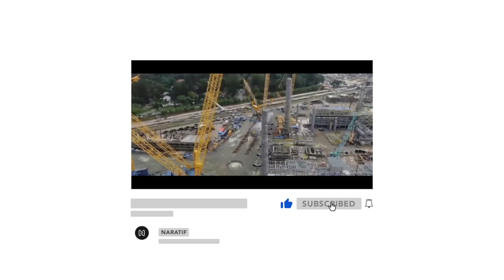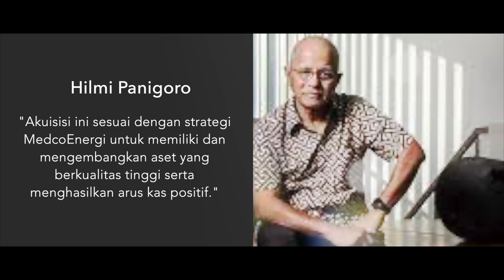BUKA GERBANG LEBAR❗ RAKSASA ENERGI CAPLOK ASET CONOCOPHILIPS DI RI, SIAP DULANG CUAN💰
Medco Energi tak main-main dalam menepati janjinya untuk terus berburu aset minyak dan gas potensial di dalam negeri. Hal ini dibuktikan dengan rencana akuisisi aset milik ConocoPhilips senilai US$1,35 miliar atau Rp19,5 triliun.

PT Medco Energi Internasional Tbk. (MEDC) baru saja meneken perjanjian jual jual beli untuk mengakuisisi aset ConocoPhillips di Indonesia. Langkah ini bisa membuka gerbang lebih lebar untuk mendulang pendapatan yang makin tebal di masa mendatang.

Mengutip keterangan resmi perusahaan, Rabu (3/3/2022), CIHL memiliki sepenuhnya saham ConocoPhillips, sebagai Operator dari Corridor PSC dengan kepemilikan 54% working interest dan 35% interest di Transasia Pipeline Company Pvt. Ltd.

Corridor PSC memiliki dua lapangan produksi minyak dan tujuh lapangan produksi gas berlokasi di onshore Sumatra Selatan, Indonesia, lokasi tersebt berdekatan dengan operasi MedcoEnergi di Sumatra Selatan.

sedangkan mayoritas produksi tersebut dijual melalui kontrak jual beli gas jangka panjang kepada mitra yang handal di Indonesia dan Singapura.

Melalui Transasia, MedcoEnergi memiliki kepemilikan saham minoritas pada jaringan pipa gas yang menyuplai pelanggan di Sumatra Tengah, Batam, dan Singapura.

Direktur Utama PT Medco Energi Internasional Tbk Hilmi Panigoro mengatakan, Akuisisi ini sesuai dengan strategi MedcoEnergi untuk memiliki dan mengembangkan aset yang berkualitas tinggi serta menghasilkan arus kas positif.

Akuisisi ini juga memperkuat posisi MedcoEnergi sebagai perusahaan energi dan sumber daya alam independen terkemuka di Indonesia dan menegaskan kembali komitmen Perseroan terhadap pembangunan nasional Indonesia.

Akuisisi ini akan menghasilkan sinergi dengan operasi MedcoEnergi di Sumatra serta mendukung strategi perubahan iklim perseroan, termasuk peluang carbon capture.

Setelah transaksi ini rampung, Hilmi menjelaskan mengenai panduan pro forma Medco Energi di sepanjang 2022. Dia memaparkan, di tahun ini pihaknya merencanakan produksi minyak & gas sebanyak 155 Milion Barrel Oil of Equivalent Per Day (MBOEPD). Biaya produksi Minyak & Gas per unit di bawah US$ 10/boe.

Adapun pihaknya merencanakan penjualan listrik di sepanjang tahun ini sebesar  3.500 GWh.
Untuk mendukung target performa tersebut, MEDC menyiapkan belanja modal untuk minyak dan gas sebesar US$ 275 juta dan segmen ketenagalistrikan senilai US$ 50 juta.